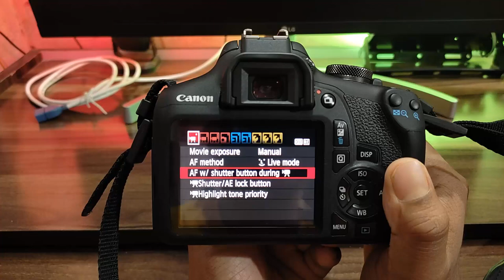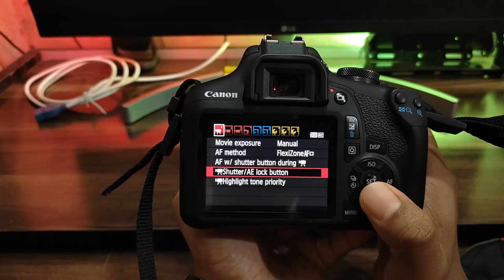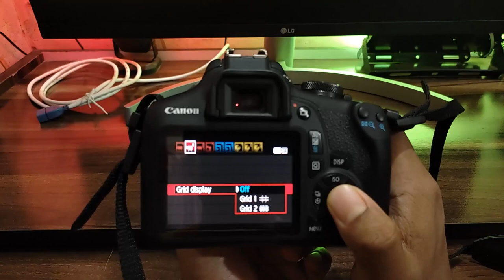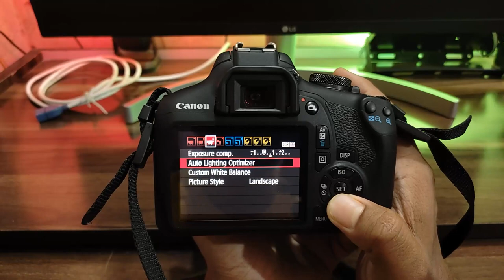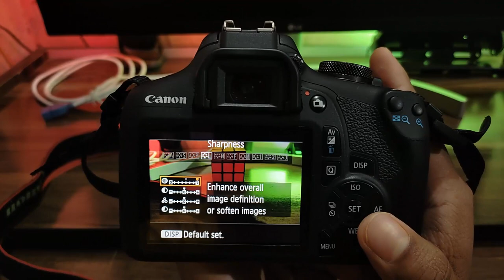Canon Eos 1500D Video Settings With Samples | 1500D DSLR 18-55 Lens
Canon EOS 1500D With Dual Lens

Canon EOS 1500D Single Lens

DSLR Lens Cap